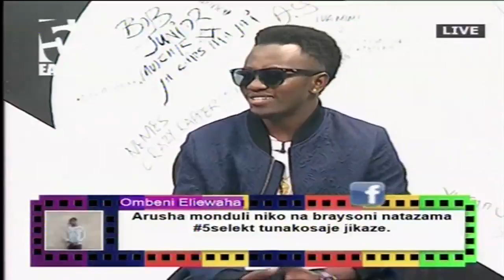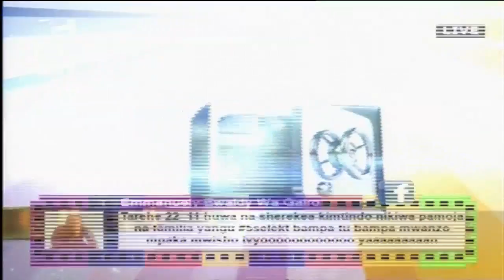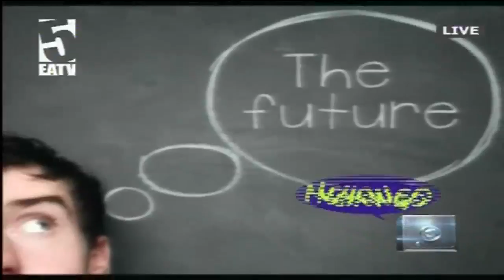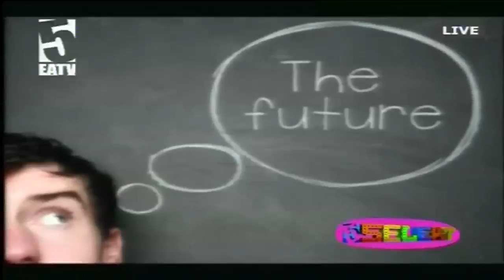5SELEKT - Je kuna ulazima ya msanii wa Hip Hop kuweza ku-Free Style?